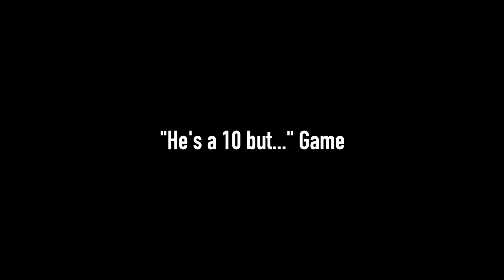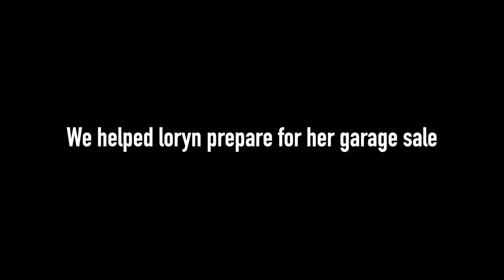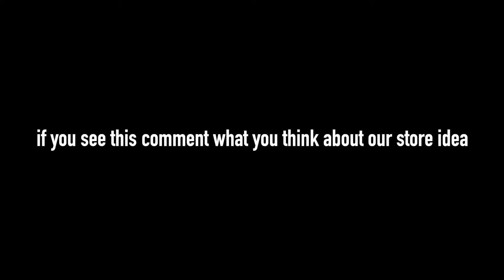VLOG 340: I fought my sister *BAD IDEA*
*MERCH*

Shrubscriber count: